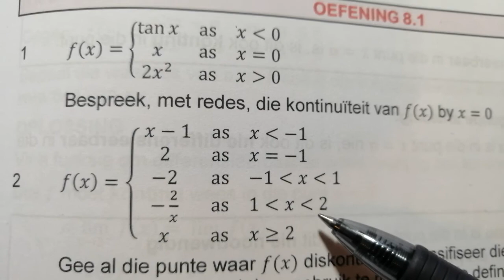Alpha-Wiskunde Gr11 Limiete